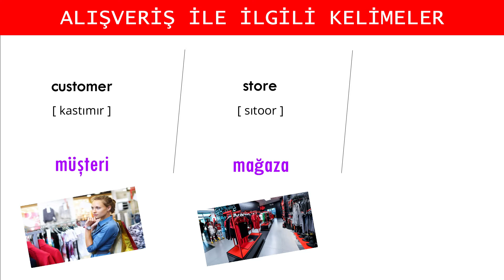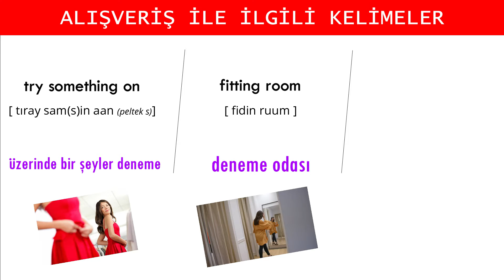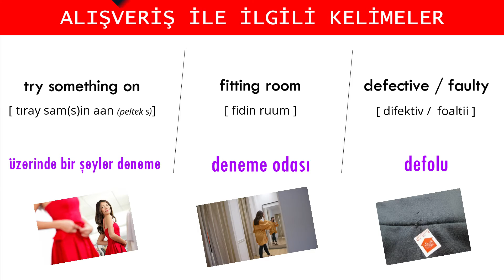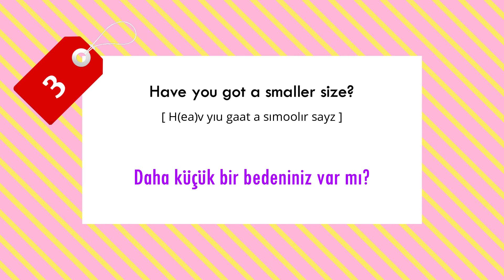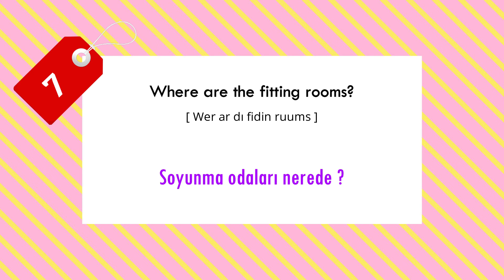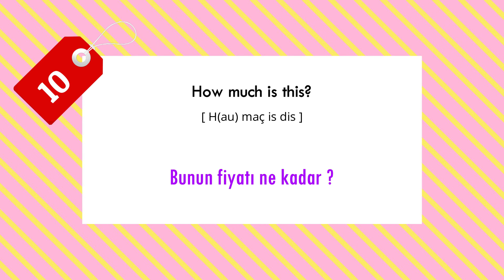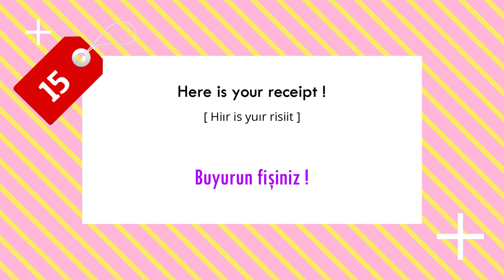ALIŞVERİŞ İNGİLİZCESİ ( Shopping in English )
İngilizce alışveriş. İster market alışverişi olsun isterse de kıyafet alışverişi olsun hangi cümleler kullanılır, alışveriş nasıl yapılır? Müşteri-Mağaza görevlisi arasındaki alışveriş diyalogları vb hakkında güzel bir video. Hem market alışverişlerinde hem kıyafet alışverişlerinde kullanılan kelimeler ve diyaloglar. İyi seyirler..